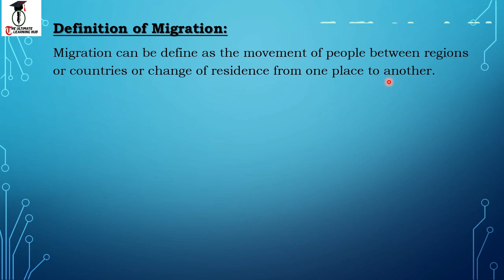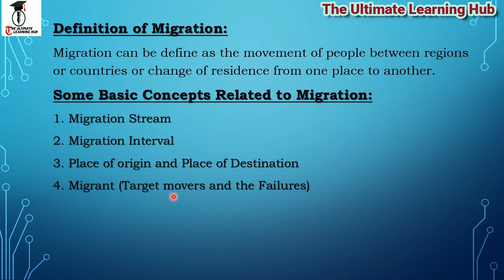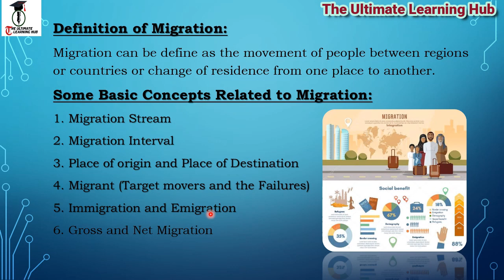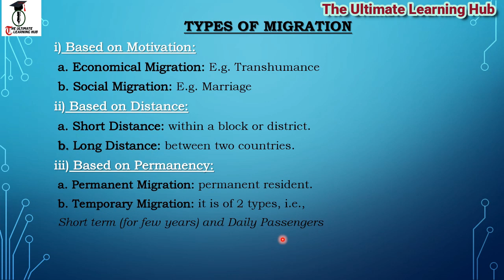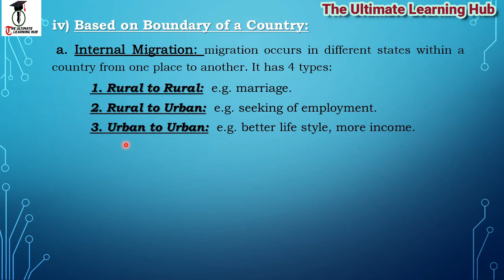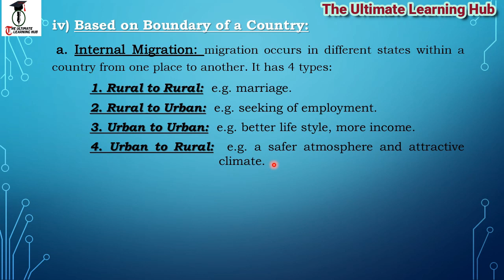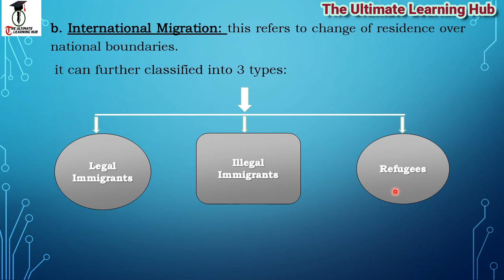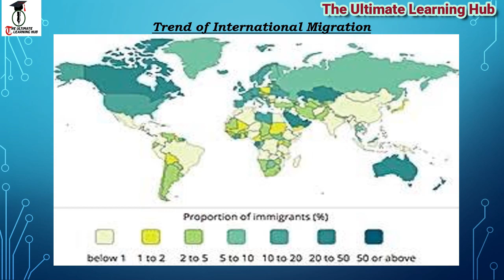Migration: Concepts, Definitions and types /পরিব্রাজন: ধারণা, সংজ্ঞা এবং ধরন /Nabanita Paul /NTA NET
It is associated with the branch of Geography i.e Population Geography. This video describe the Migration: Concept, Definitions & Types, based on the syllabus of NTA UGC NET Geography and also helpful for the study of SLST.

Sources of materials:
1. Population Geography: S. D. Maurya.
2. Population Geography: R. C. Chandna.
3. NTA UGC NET/SET/JRF Geography - Arihant Publication.
4. Demography- M.L. Jhingan and J.N. Desai.
5. India's Demography- P.K. Majumder.
6. Fundamental of Human Geography - NCERT.
7. Higher Secondary Geography - Anuj Baran Sarkar.
8. Wikipedia.

Educator: Nabanita Paul
Video Edited By : Deep Ghosh